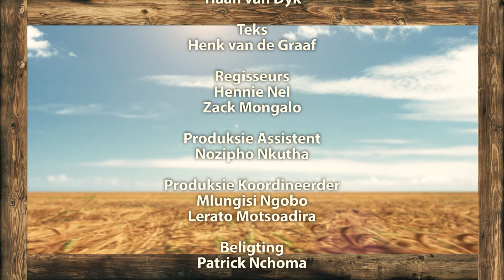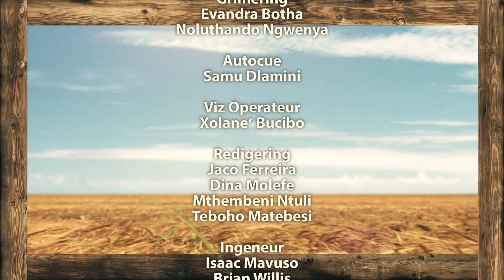Plaaspraatjies - Episode 08